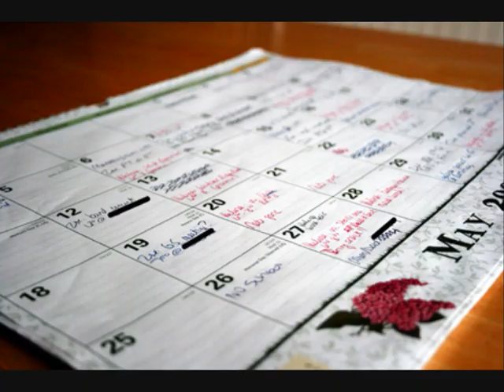Espen Lind - Nightrider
From His Latest Album "Army Of One"

Lyrics:
(I didn't figure them out)
Like all good kids from broken homes
You travel light and walk alone
Make no fuss, keep your cards off the table
Stand up straight in a sea of suntable

You like to leave no trace behind
Prefer to be on no one's mind
Your drinks were spiked and your thoughts were stolen
Before you knew it the web was woven

So ride hard, ride alone
Deal with it on your own
What you gonna do
I feel with you
'Cos I'm a nightrider too

A house of cards on shaky land
Slowly sinking in the sand
Ridin' down tonite, there is blood on the tracks
And something big behind you tryin' to pull you back

Ride hard, ride alone
Face the music on your own

So much water since that day
But some things never go away
Lots of darkness in the past
All those years went by so fast

I'm a nightrider too